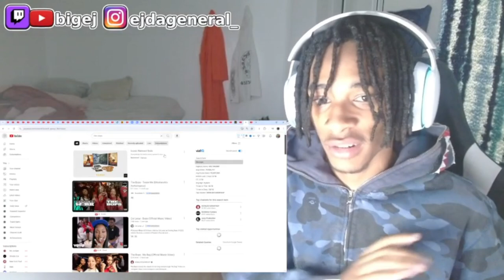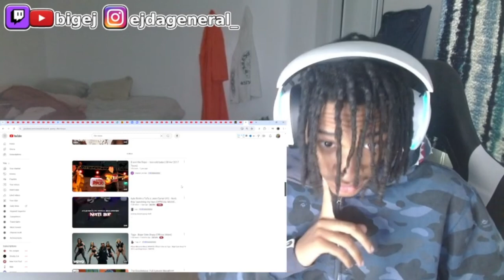This is a CRAZY Group Name😭 The Bops - My Bag (Official Music Video) Reaction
The Bops - My Bag (Official Music Video) Reaction
the bops
the bops reaction
the bops my bag
the bops my bag reaction
the bops reaction my bag
the bops tease me
the bops tease me reaction
the bops my bag reactions
reaction to the bops my bag
my bag the bops
my bag the bops reaction
ejgonereact
ejlive
reaction
ny drill reaction
music reactions
tease me the bops
tease me the bops reaction
my bag
my bag reaction
in the spot and i came with the fellas
beckham dee billz